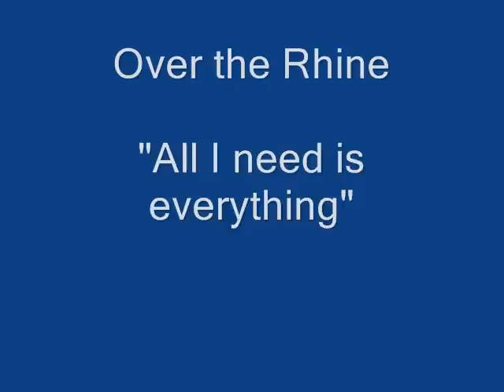All I need is everything-Over the Rhine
All I need is everything by over the rhine..one of my favorite songs..
lyrics:
Slow down. Hold still.
It's not as if it's a matter of will.
Someone's circling. Someone's moving
a little lower than the angels.
And it's got nothing to do with me.
The wind blows through the trees,
but if I look for it, it won't come.
I tense up. My mind goes numb.
There's nothing harder than learning how to receive.

Calm down. Be still.
We've got plenty of time to kill.
No hand writing on the wall:
just the voice that's in us all.
And you're whispering to me,
time to get up off my hands and knees,
'cause if I beg for it, it won't come.
I find nothing but table crumbs.
My hands are empty. God I've been naive.

All I need is everything.
Inside, outside, feel new skin.
Feel the slip and the grip of grace again.

This voice calling me to you:
it's just barely coming through.
Still, I clearly hear my name.
I've been fingering the flame
like tomorrow's martyr.
It gets harder to believe.

So from now till kingdom come,
taste the words on the tip of my tongue.
'Cause we can't run truth out of town,
only force it underground.
The roots grow deeper
in ways we can't conceive.

All I need is all I need.